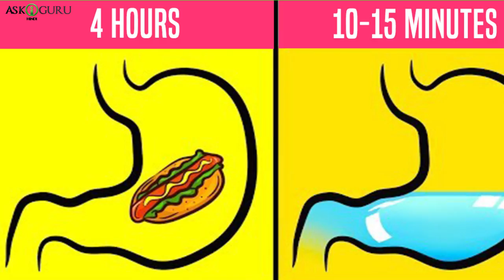तेज़ी से पतला होने का सबसे आसान तरीका | Ways To Lose Weight Without Dieting | फ्री मैं वजन घटाए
तेज़ी से पतला होने का सबसे आसान तरीका | Ways To Lose Weight Without Dieting | फ्री मैं वजन घटाए - ASKIGURU

किसी भी आहार और व्यायाम के बिना वजन कम कैसे करें? कभी-कभी वे आपको नतीजे नहीं देते हैं। हो सकता है कि यह कुछ विकल्प, शायद थोड़ा अजीब, एक बार और सभी के लिए अतिरिक्त वजन से छुटकारा पाने के तरीकों को नियोजित करने का समय हो! "अजीब" का क्या अर्थ है? खैर, भोजन से पहले सेब को गंध करने या अपनी प्लेटों के रंग को बदलने के बारे में कैसे ?! इस सामान का परीक्षण किया गया है और काम करने के लिए सिद्ध किया गया है। तो यदि आप कुछ अपरंपरागत वजन घटाने युक्तियों को जानने में रुचि रखते हैं, तो हमारा नया वीडियो देखें!

तेज़ी से पतला होने का सबसे आसान तरीका  , easy ways to lose weight without exercise or diet, weight loss without exercise and diet, how to lose belly fat without exercise or diet, weight loss without exercise - is it really possible, lose weight fast, askiguru, get rid of excess weight, get rid of excess fat, methods to get rid of excess weight, lose weight fast, secret ways to lose weight, secret tips to lose weight, lose weight, weight loss, how to boost metabolism, get in shape, stay in shape, eat what you want, perfect body, how to lose belly fat, how to get rid of fat, flat stomach, slim legs, perfect hips, no fat on your back, slim arms, fight hunger, no diet, no exercise, फ्री मैं वजन घटाए, चर्बी ऐसे  करें कम, hindi, Image Credits: